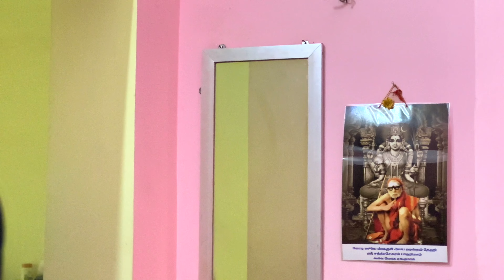சைக்கிள் மேன் ! Cycle man ! 4K